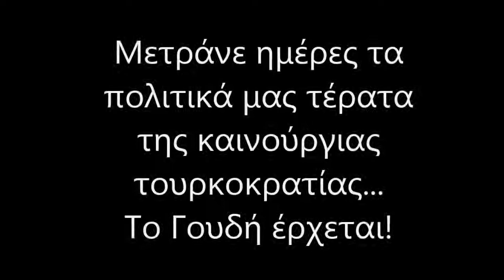Σε λίγο ίσως να εκραγεί το καζάνι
Οπότε και στο Γουδή θα καταλήξουν μερικοί μερικοί...